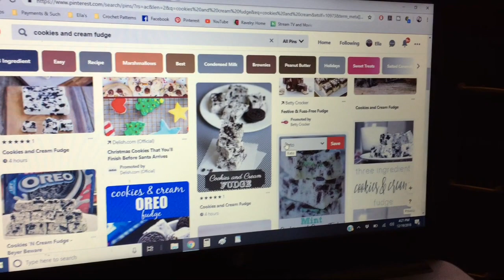Vlogmas Day 19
Its that time of the year again! Follow me and Jessie (and sometimes Devin) on some holiday adventures this Vlogmas!

If you're not interested in this type of video, skip it! Regular crochet related videos will continue!